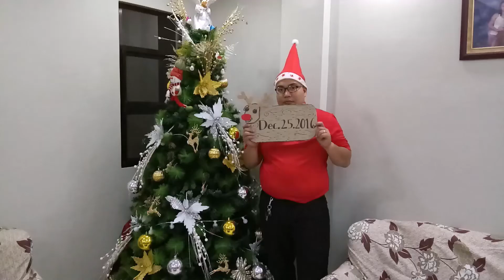Dreamscape QA Family Christmas 2020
A trip down the memory lane of Dreamscape QA Family

Song: Christmas with Friends by Shaggy ft. Gene Noble